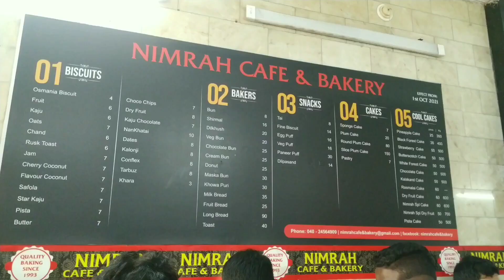వామ్మో చార్మినార్ ఏంటి ఇలా earlymorning charminar must visit at this time hyderabadlo ammakutti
Charminar vlog at early morning
Must visit place at early morning.